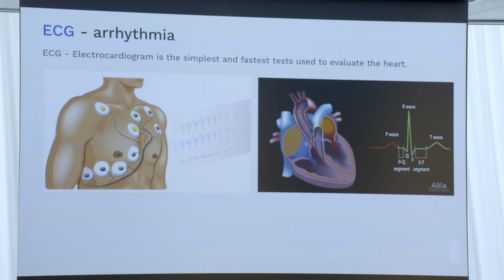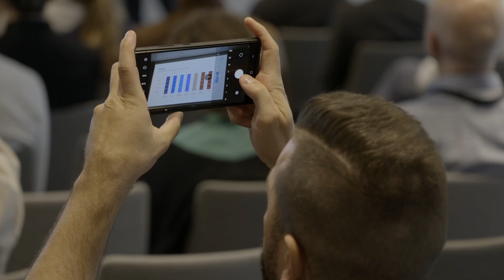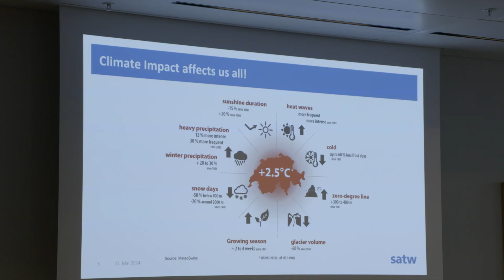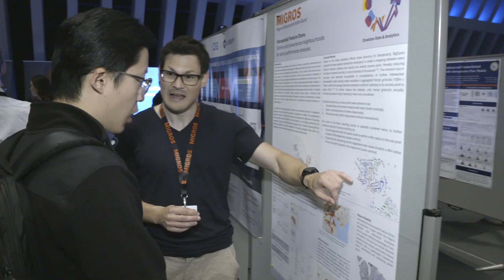SDS2024 Flashback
The 11th Swiss Conference on Data Science SDS2024 took place on the May 30-31, 2024 at the Circle Convention Center, Zurich Airport. Relive the moments with the Flashback video and hear the insights and viewpoints shared by participants, speakers, and sponsors. We look forward to seeing you again at SDS2025! Save the date: June 26-27, 2025.